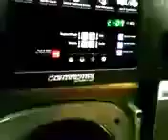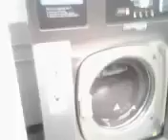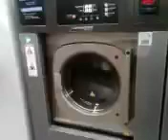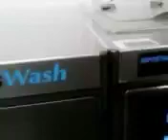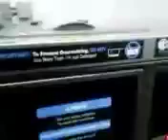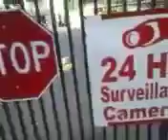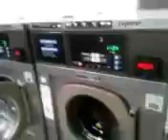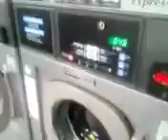Washing machine and electric gate action.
09/02/23